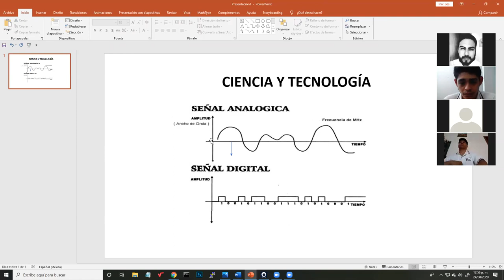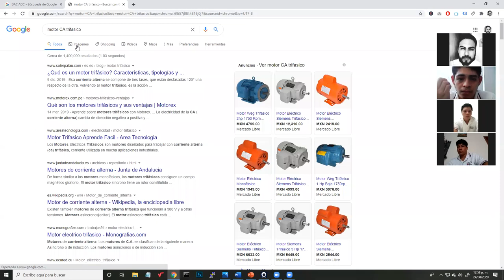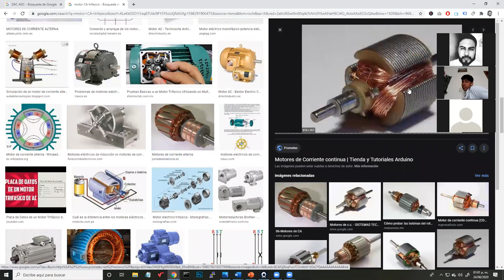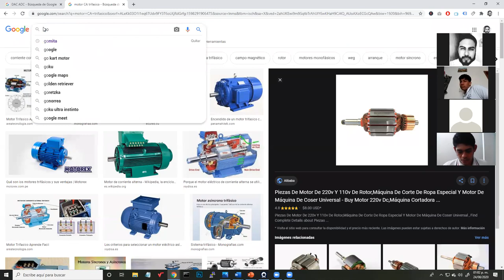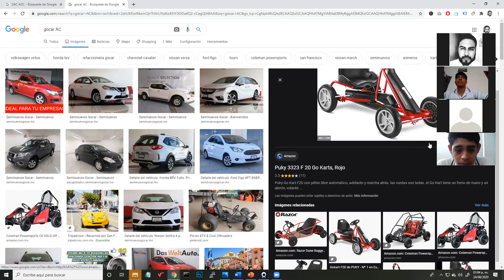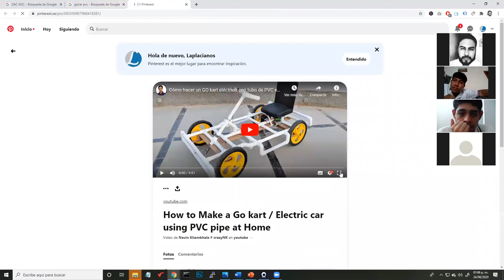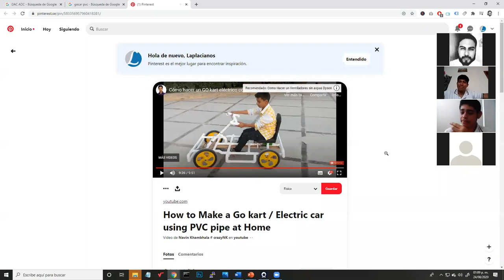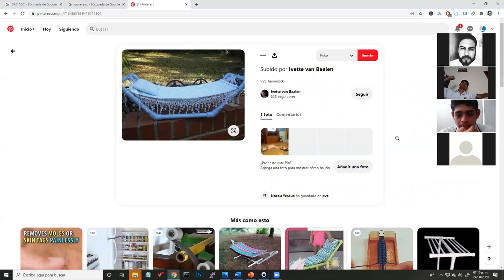Ciencia y Tecnología 1 - Introducción (Señales Analógicas - Digitales)